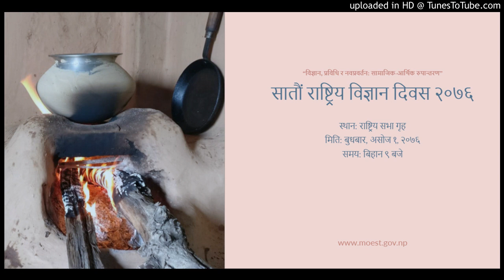Suresh Bhattarai ||Bishaya_Prabesh || Image News FM 103.6 MHz || Nepal || 2019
This is an archive of the interview aired on the 7th National Science 2076 from Image News FM 103.6 MHz.